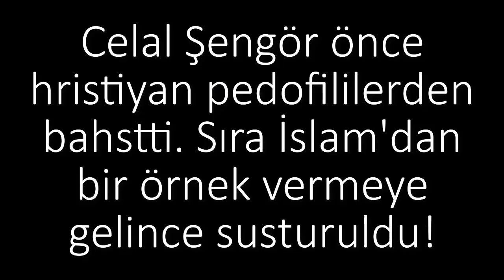CELAL ŞENGÖR PEDOFİLİ DİN ADAMLARINI İFŞA ETTİ